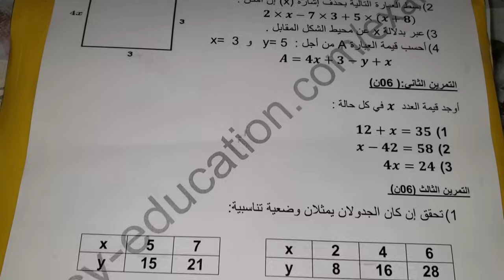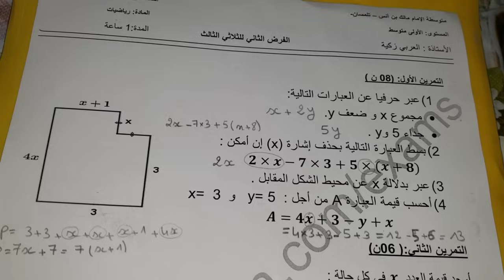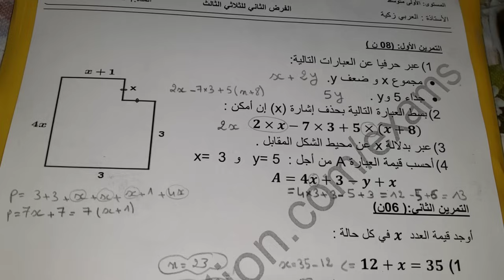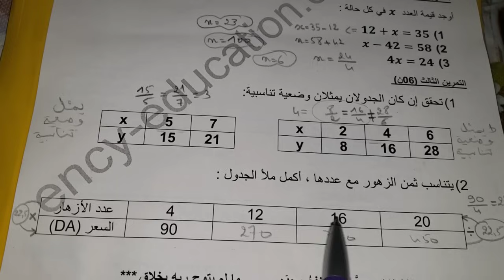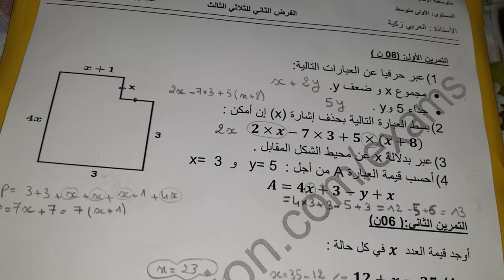الآن و حصريا🤯فرض الرياضيات المقررة بقوة للفصل3 سنة1متوسط/جميع دروس الفصل3 في فرض واحد شاهده 20/20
وأخيراً فرضا الرياضيات للفصل الثالث سنة اولى متوسط
العلامة الكاملة مضمونة مئة بالمئة
وعلى حسب طلبات التلاميذ وأولياء التلاميذ
فروض السنة 1متوسط
فروض الفصل3
فرض الرياضيات للفصل3
فرض الرياضيات سنة 1متوسط
التناسبية و الرابع المتناسب
الهندسة:المثلث و الدائرة
الحساب الحرفي
حساب المجهول x و y